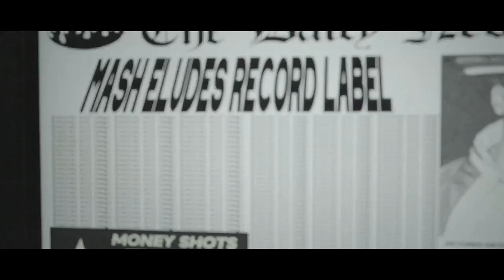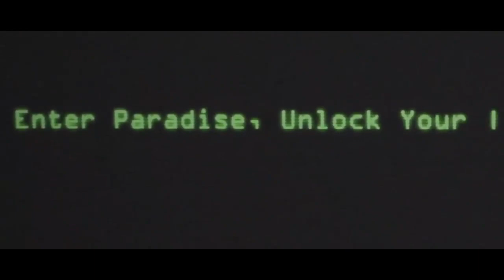Paradi$e II on the way!🔥🔥